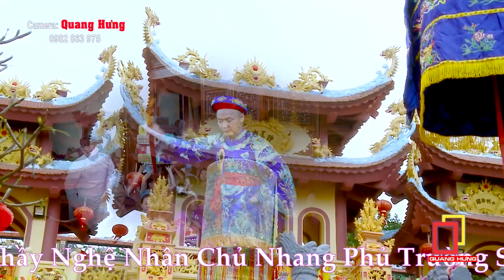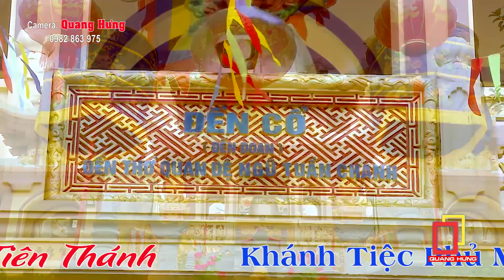Văn Thanh Long Xuân Tập . Đồng Thầy Nghệ Nhân Chủ Nhang TRƯƠNG BẢO ĐỒNG . QUAN ĐỆ NGŨ